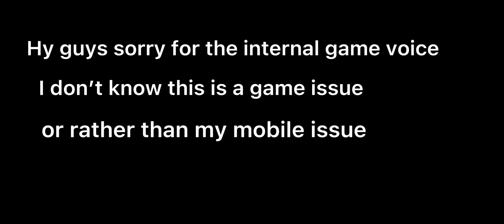TOURNAMENT HIGHLIGHT in Free Fire MAX |🏆🇵🇰 BY Ace Zaraki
FF NAME Ace Zaraki
FF UID : NO
❤️Country Pakistan❤️
MOBILE
IPHONE XS